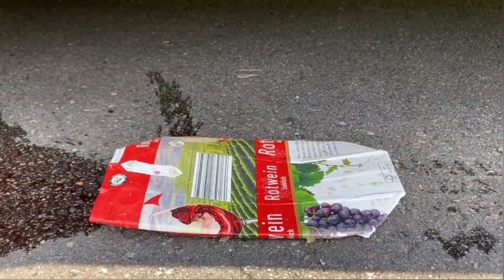Crushing Crunchy & Soft Things by Car! Experiment Car vs Jelly, Toothpaste, Coca Cola Watermelon